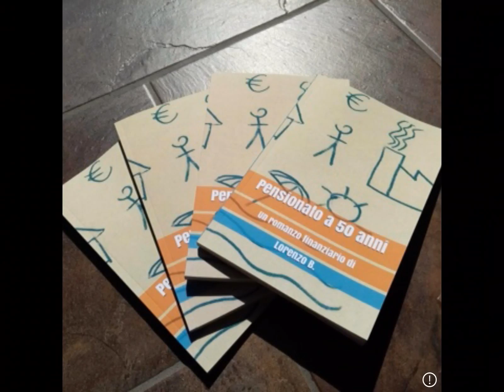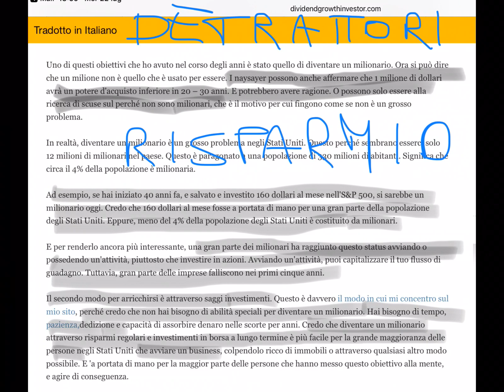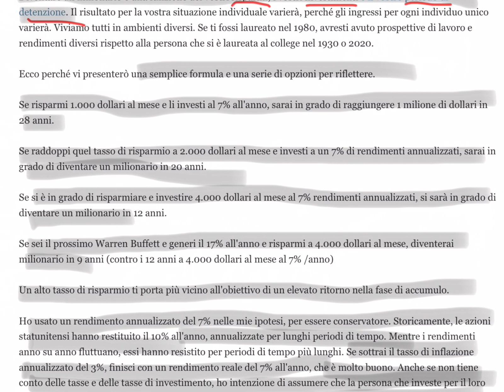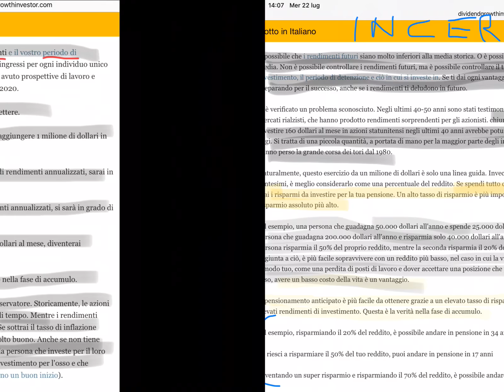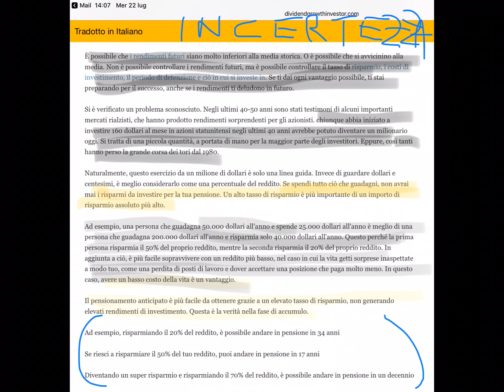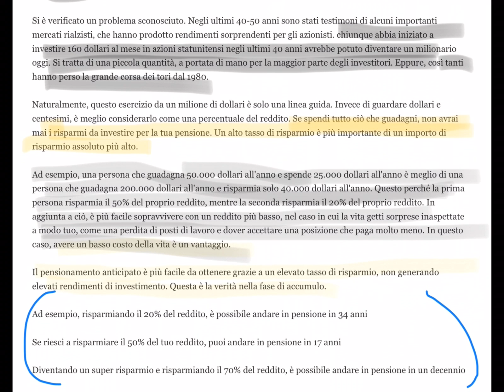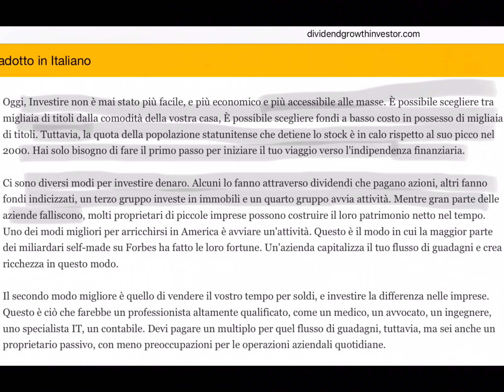💰MILIONARIO CON GLI INVESTIMENTI?➡️È possibile acquistando azioni, etf, fondi 🏖Libertà finanziaria